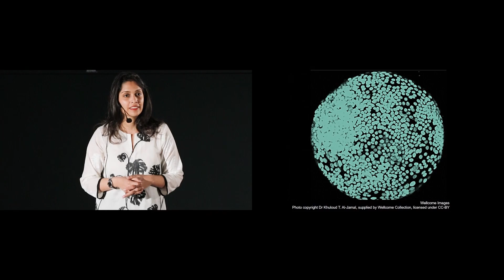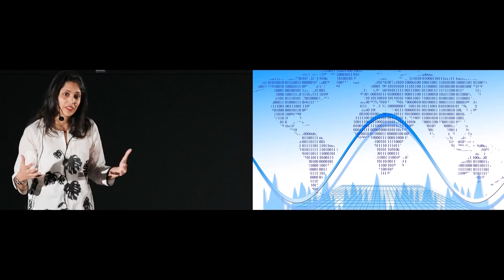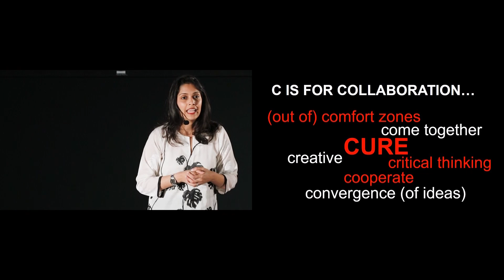Conspiracies about Cancer Alcohol, Tobacco and Cancer | Kulsoom Khadija Ghias | TEDxHabibUniversity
"The Big C: Conspiracies about Cancer
Alcohol, Tobacco and Cancer
Women in Science"

The big C is for cancer, a disease that affects 1 in 3 people and is a leading cause of death globally. C is for the complexity of the disease. Cancer is clever – it hijacks normal physiologic processes to thrive. C is also for the conspiracy theories about cancer that abound– is it even a disease? (afraid so); is it caused by red lipsticks? (thankfully not!); can it miraculously be cured by a particular diet? (if only it were so simple!). And C is for creativity and collaborative thinking, which is what is required to tackle the disease. This TedX talk will focus on the big C and all the related Cs, and argue that we all have to be pushed out of our comfort zones if we wish to conquer cancer.

Dr Kulsoom Ghias completed her PhD and post-doctoral training at Northwestern University’s Robert H. Lurie Comprehensive Cancer Center in Chicago, Illinois, USA. She is currently an Associate Professor in the Department of Biological and Biomedical Sciences at the Aga Khan University (AKU) Medical College in Karachi, Pakistan. Her grant-funded research focuses on head and neck cancers and colorectal cancers. She co-chairs the undergraduate medical Curriculum Committee at AKU Medical College and teaches in the undergraduate and graduate programs.